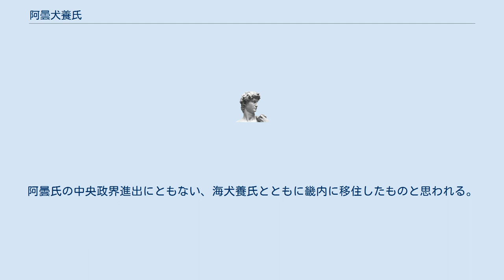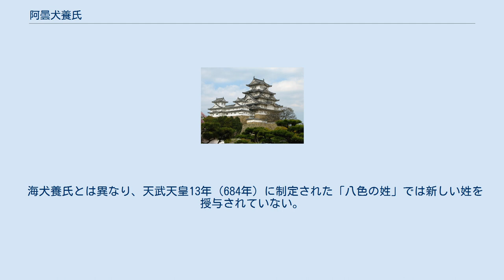阿曇犬養氏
阿曇犬養氏（あずみのいぬかいうじ）は、「阿曇犬養」を氏の名とする氏族。
姓は連。
海犬養氏と同族とされる。
 犬養部は犬を飼育して宮城門、大和朝廷の直轄領である屯倉・大蔵・内蔵・などの守衛に当たった品部であり、阿曇犬養は、県犬養、稚犬養、海犬養、辛犬養連、阿多御手犬養とともにこれを統率した伴造6氏族の一つである。
 『新撰姓氏録』「摂津国神別によると、「海神大和多羅命三世孫穂己都久（ほこつく）命之後也」と伝えられている地祇の神別氏族で、 摂津国西成郡には阿曇氏の畿内における本拠地と推定される阿曇江（大阪市南区安堂寺町）が存在する。
阿曇連氏のうち、犬養部の伴造となった氏族とみられている。
 阿曇連氏の発祥地は綿津見三神を祭る志賀海神社のある筑前国糟屋郡志珂郷（福岡市東区志賀島）から阿曇郷（福岡県糟屋郡新宮町）にかけての一帯であり、阿曇犬養氏も、6世紀前半に設置された糟屋屯倉や那津官家の守衛の任務に当たった氏族と思われる。
昭和59年（1984年）に発掘された那津官家の遺跡と推定される福岡市博多区博多駅南の比恵遺跡周辺には、「三宅田」・「官田」・「犬飼」の地名が見られ、このことを立証している。
阿曇氏の中央政界進出にともない、海犬養氏とともに畿内に移住したものと思われる。
 信濃国安曇郡（長野県安曇野市・大町市および北安曇郡）には阿曇犬養連氏とその同族である辛犬養連氏が居住しており、これに関連して「犬養」という地名がある。
また、同地で阿曇氏の祖を祭る穂高神社は、安閑朝に活動した阿曇犬養氏の倉海連の子・船麻呂連によって奉斎されたことに始まるとされる。
 海犬養氏とは異なり、天武天皇13年（684年）に制定された「八色の姓」では新しい姓を授与されていない。
また、史料に現れる氏人の名前も見当たらない。